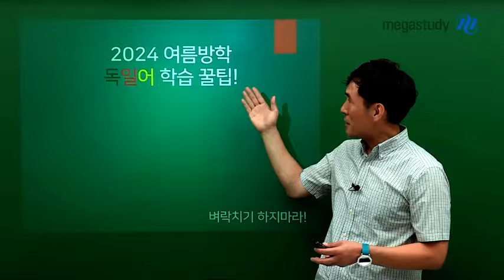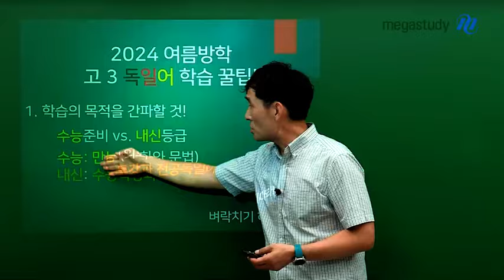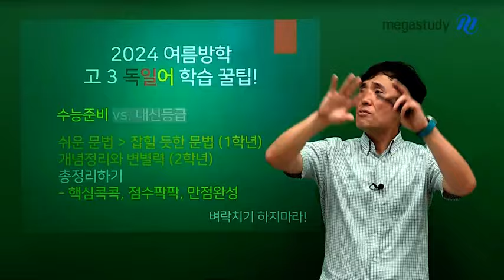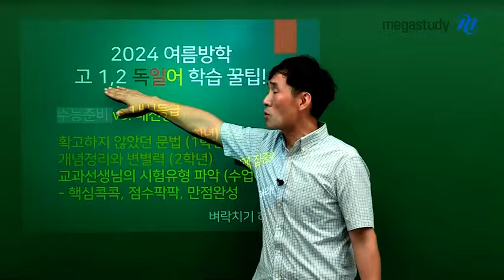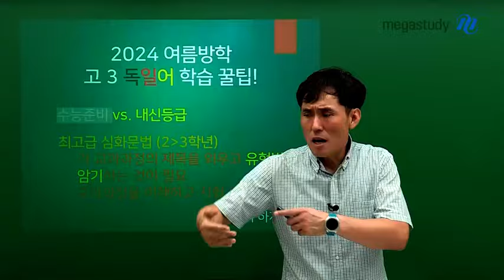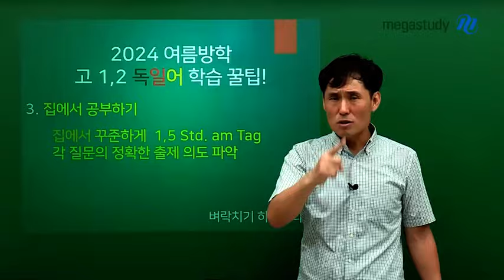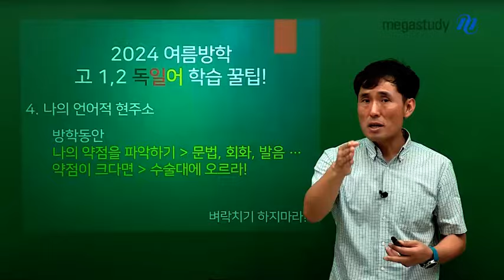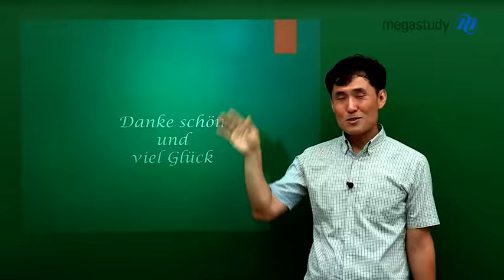[메가스터디] 독일어 민병필쌤 - [민쌤 독일어] 고3 여름방학 학습 꿀팁!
*고3 주목*
민쌤이 알려주는 독일어 여름방학 학습법

2025 수능 독일어를 위해 민쌤이 알려드립니다.
어떻게 공부해야지 탄탄하게 대비할 수 있을까요?

 * 독일어 대비를 위해 여러분들이 해야 할 것은?
   ㄴ지금까지 공부한 문법과 개념을 총 정리
   ㄴ민쌤의 핵심콕콕! + 점수팍팍! + 만점완성!
   ㄴ★나의 현주소★ 파악하기!

더 자세한 내용은 영상에서 확인하세요!